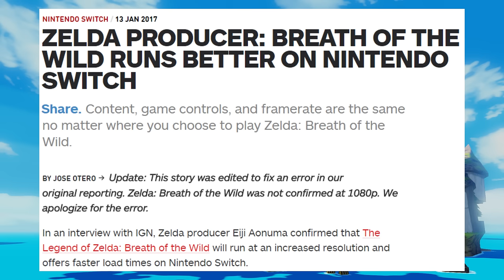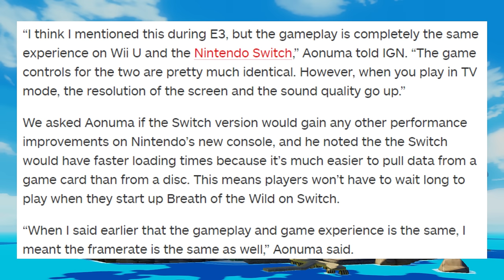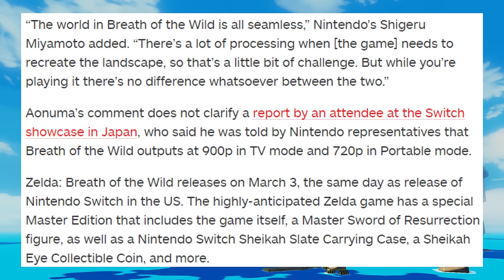Zelda Breath of the Wild Will Run Better on the Nintendo Switch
Link to the Zelda Power Comparison -

Music used -
Cut Trance